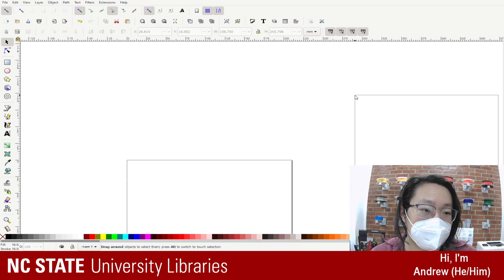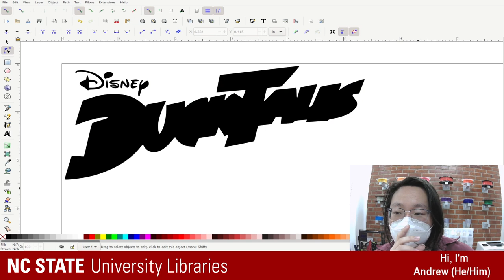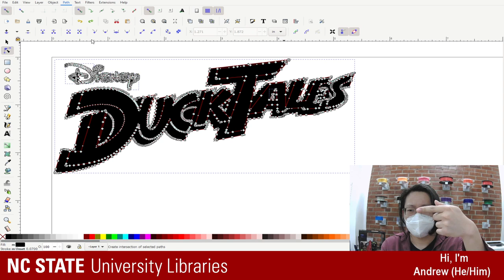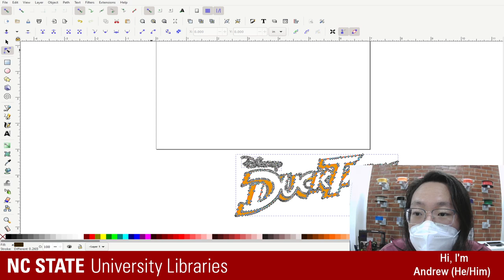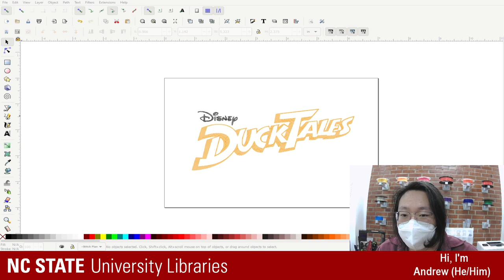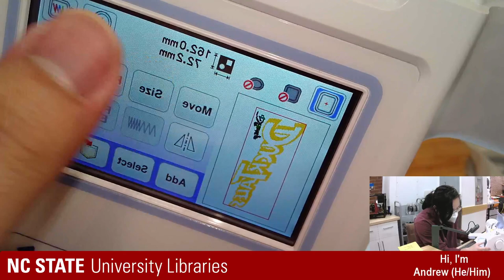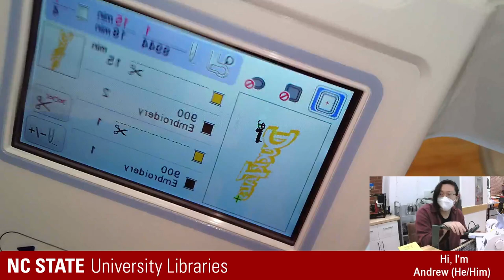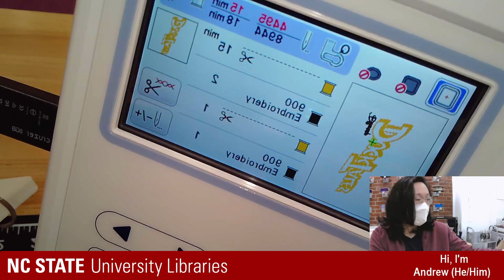Digital Embroidery Projects with Andrew!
Join Andrew as he uses Inkscape to design DuckTales fan art for the Makerspace digital embroidery machine!